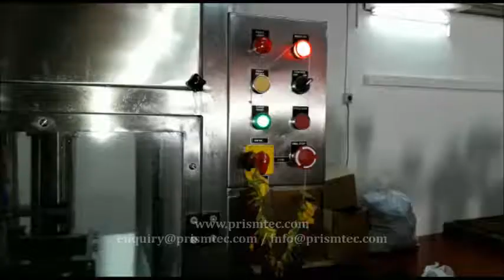Automatic Lubricant Oil Filling & Capping Machine